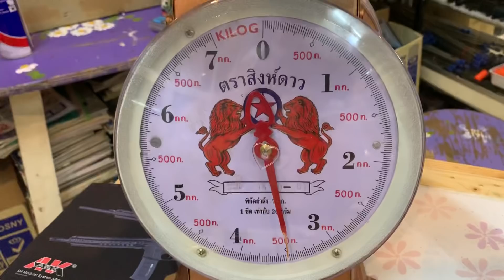M4 DK ค่ายA&K แต่งแรง+แม่นยำ+สวยงาม+แต่งทนทึก ติดตั้งด๊อทสวยๆ แรง500+++